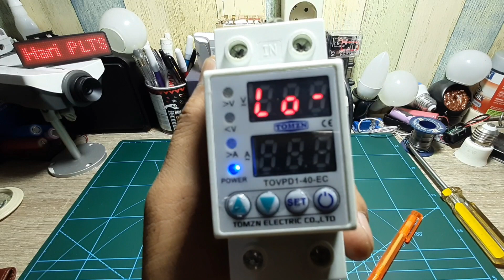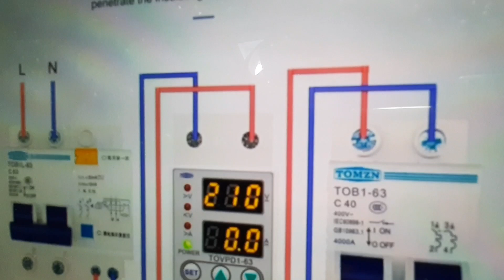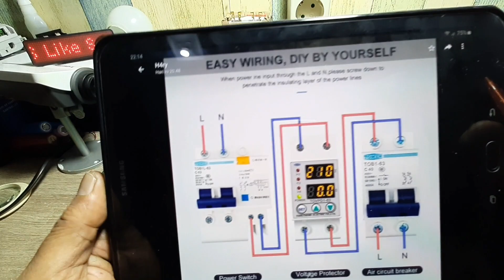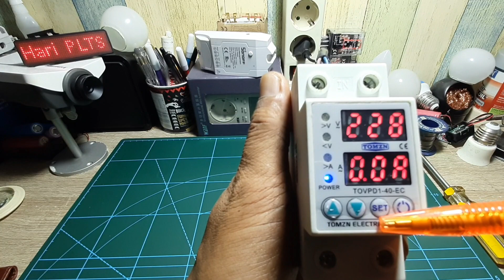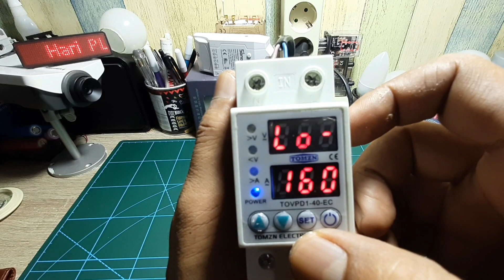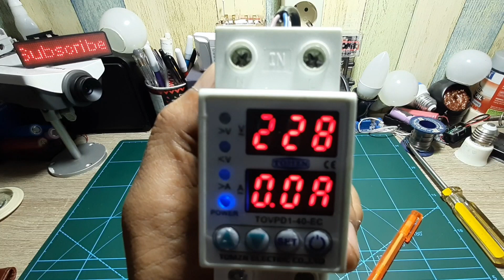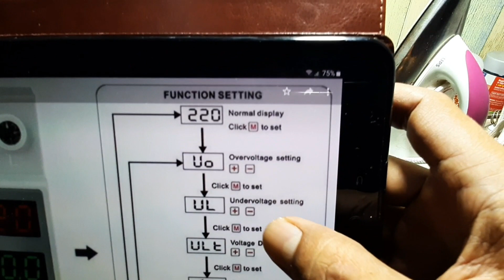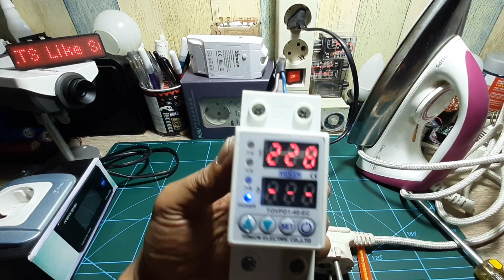Cara Pasang Over Under Voltage Current Protection PLN dan PLTS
Cara Pasang dan cara setting Over Under Voltage Current

Protection  untuk PLN dan PLTS
jadi alat ini bisa protect jika ada arus/daya yang berlebihan atau kurang dan otomatis cut off
sehingga peralatan elektronik di dalam rumah menjadi aman karna terhindar dari over voltage atau under voltage.

Smoga bermanfaat.

🎵 Track Info:
Title: How it Began by Silent Partner
Genre and Mood: Pop + Bright